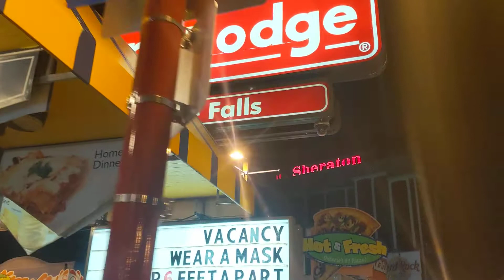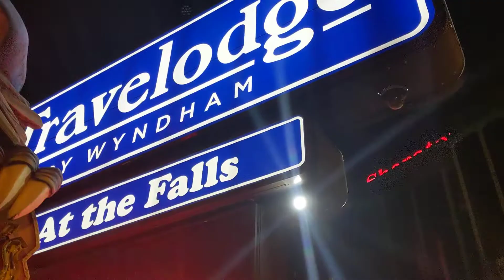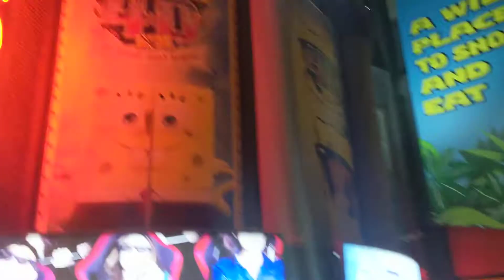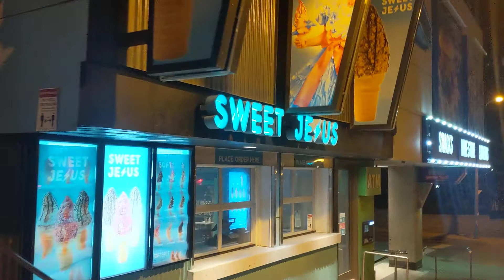Tour of Ghost Town Niagara Falls - Clifton Hill